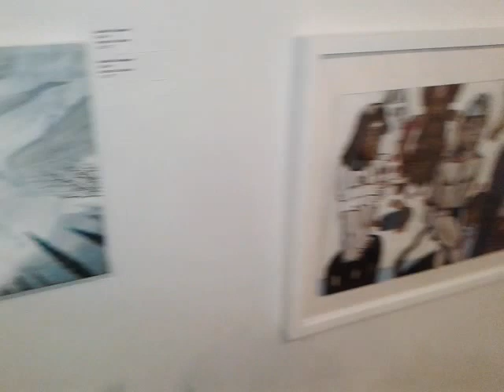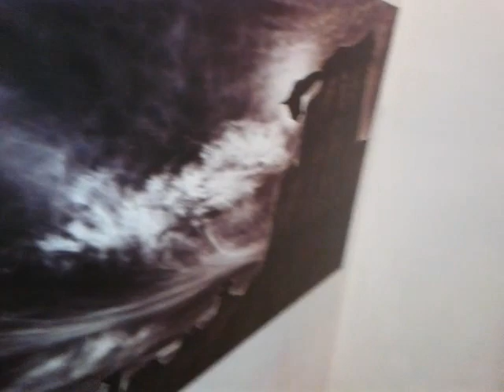18th Annual WAH Salon Art World Prophecy! 2017 & Beyond!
The WAH Center offers an artist membership program called the “WAH Salon Art Club.” It gives exposure to a wide of artists and art styles, from established to emerging artists. It fulfills one of the WAH Center’s missions based upon the WAH Founder’s “Bridge Concept.” That concept envisions a multifaceted, multicultural art center whose mission is to coalesce the diverse artistic community, and create a bridge between local, national and international artists, emerging and established artists, and artists of all disciplines.

At the Salon, fine art can meet functional art (craft) and performing art (music, dance, theater and poetry). Technology can also give means to artistic expression. Here young and old, all nations and cultures, can bridge their expressions though the international language of art. In concept, the Salon is all the colors of the artist’s palette.